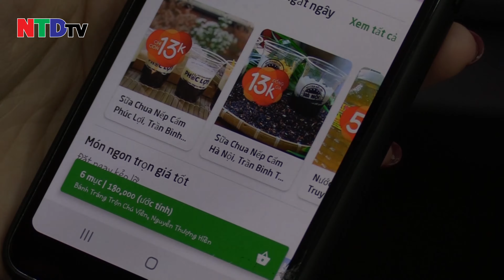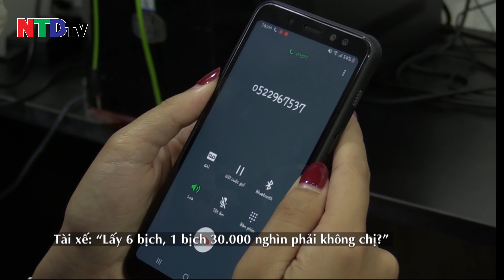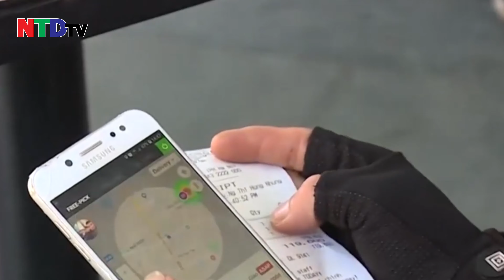Bản tin Tâm điểm tiêu dùng: Shiper "ăn" đủ vì khách bùng hàng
Mọi ý kiến đóng góp xin gửi về tòa soạn Báo Người tiêu dùng - Số 214/22 Tôn Thất Tùng, Đống Đa, Hà Nội.

Cơ quan đại diện phía Nam báo Người tiêu dùng: Số 62 - 64 Nguyễn Biểu, P.1, Quận 5, TP. Hồ Chí Minh.